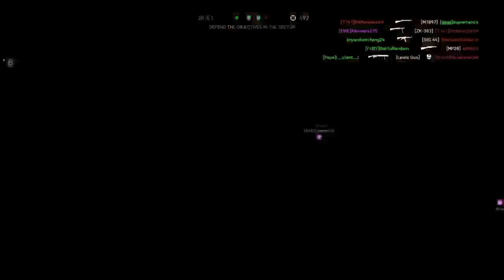Battlefield 5: Operation Underground Metro ‘AGGRESSIVE FLANKS’ Gameplay